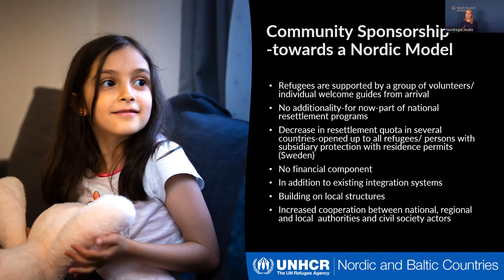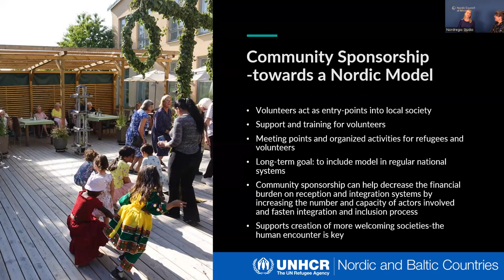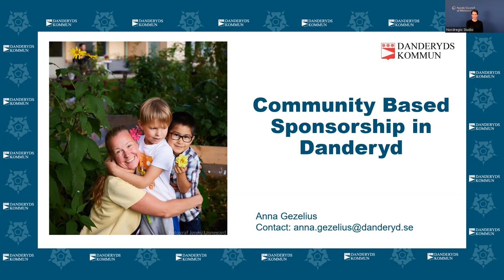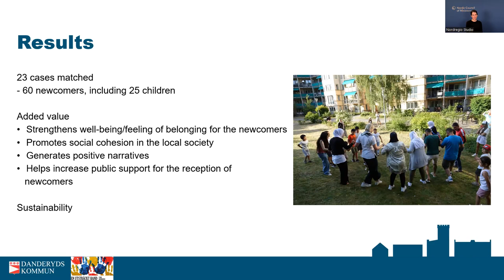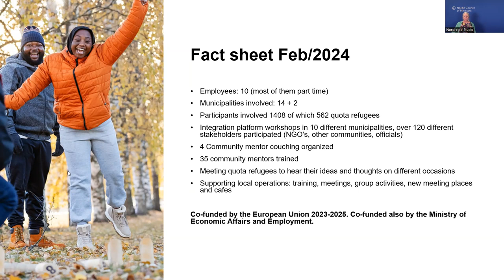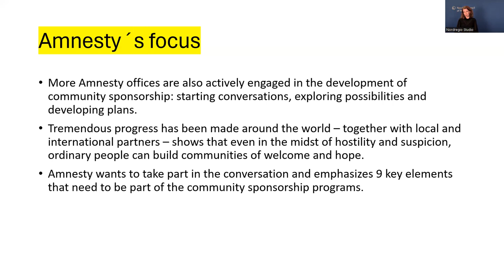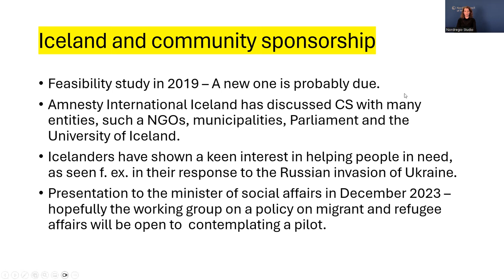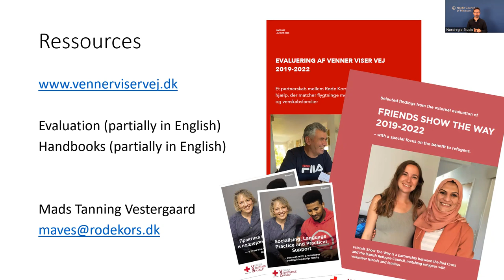Meet a local. A Nordic model of community sponsorship for refugees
This is a recording of the webinar: Meet a local. A Nordic model of community sponsorship for refugees on March 6 2024. The webinar was organized by UNHCR Representation for the Nordic and Baltic countries, Nordregio and Nordic Welfare Centre.

Community sponsorship programmes aim to support integration of refugees into the new community. Originating from Canada, the model has gained increasing interest throughout Europe in recent years. At this webinar, we heard about recently launched pilot programmes in the Nordic countries.

Speakers joined us from organisations and municipalities involved in community sponsorship and similar initiatives in the Nordic countries, as well as from a Danish partnership programme Venner Viser Vej.

Programme:

00:00 Welcome and introduction to community-based sponsorship in the Nordics
Erika Löfgren, UNHCR Representation for the Nordic and Baltic countries
Kaisa Kepsu, Integration Norden, Nordic Welfare Centre
Åsa Ström Hildestrand, Nordregio

14:00 Experiences from the Nordic countries
Sit Elgeel Abdalkreem Abdalrhman Saber, matched newly arrived, Danderyd, Sweden
Leigh Neil, welcoming guide, Danderyd, Sweden

27:28 Anna Gezelius, Danderyd municipality, Sweden

39:00 Johanna Matikainen, Red Cross, Finland

49:25 Þórunn Pálína Jónsdóttir, Amnesty International, Iceland

01:01:45 Mads Tanning Vestergaard, Venner viser vej (Friends show the way), Red Cross, Denmark

01:13:10 Panel discussion: opportunities, challenges, and the way forward

01:53:40 Concluding remarks: Is there a Nordic model of community sponsorship?